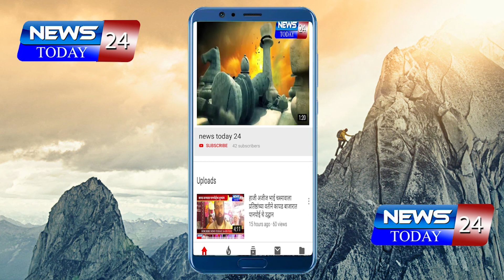अहमदनगर : नालेगाव गाडगीळ पटांगण येथे ३० वर्षांपासून सुरु असलेली हनुमान जयंती उत्साहात साजरी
हनुमान जयंतीनिमित्त नालेगाव येथे रंगला पालखी सोहळा